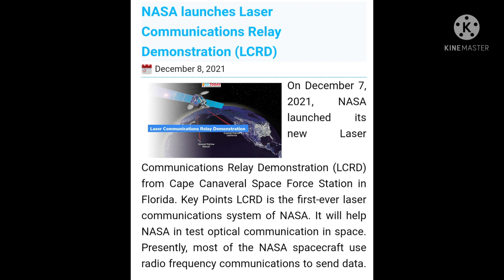December 9, 2021